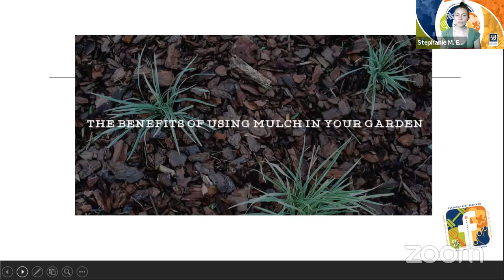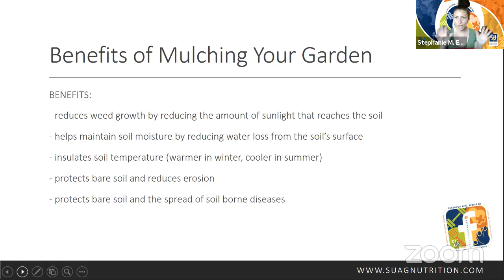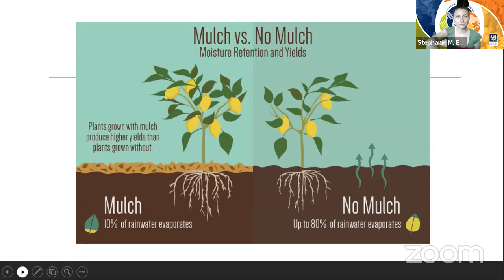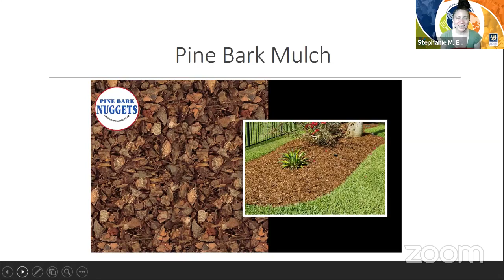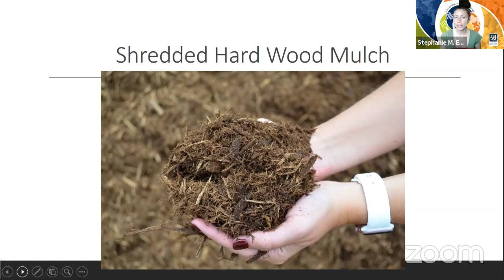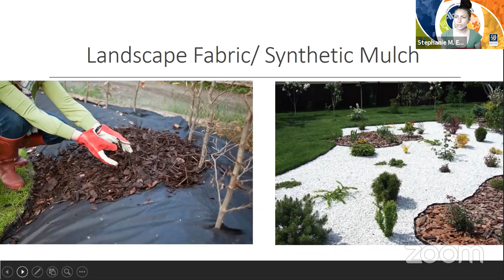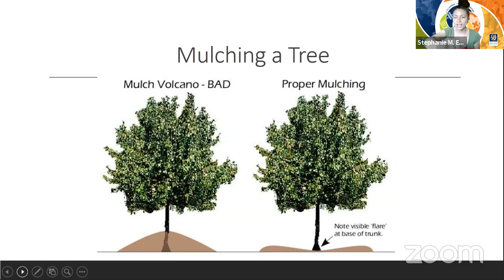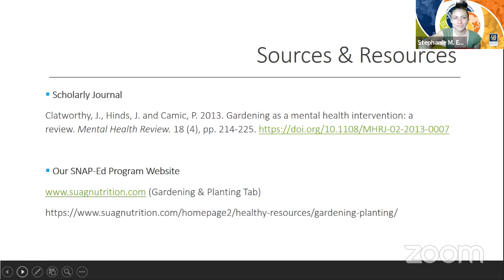Mulching Your Garden by Stephanie Elwood